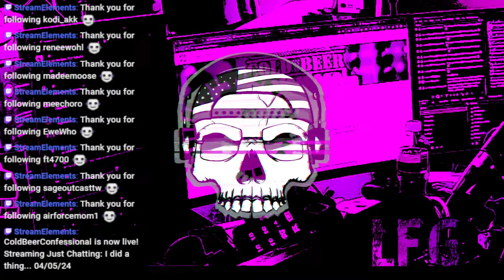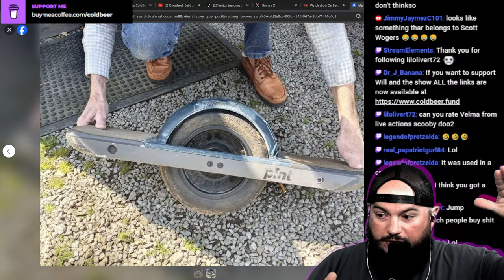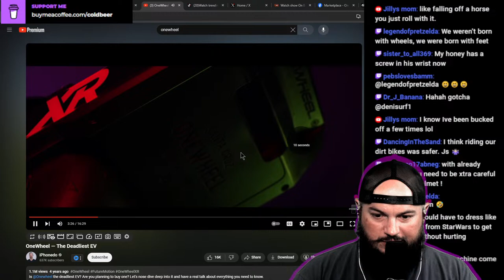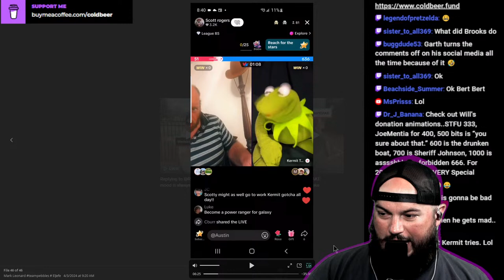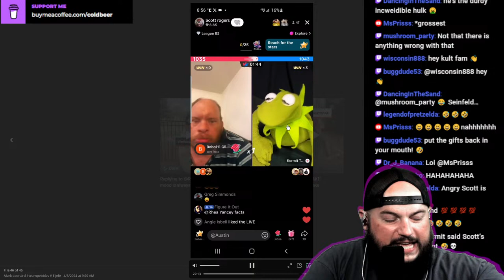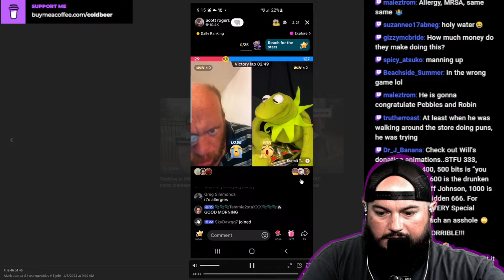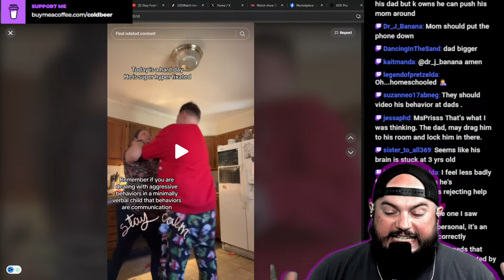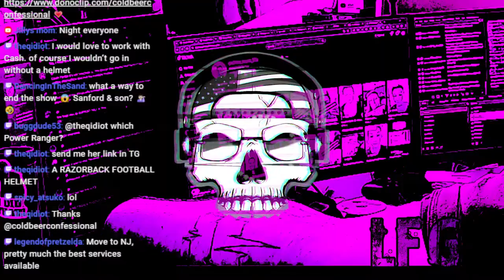I did a thing... 04/05/24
The views expressed by the people I cover are NOT MINE. I show these people ONLY TO DISPROVE their ridiculous claims. There is ZERO truth in what they pretend to "know" or have been told by their "secret source". This has proven itself true over the last few years with NOTHING happening that they claimed would. We run this channel to rescue those indoctrinated by this type of made up BS content.

If you buy ANYTHING at AMAZON.COM Please click here first:

The price stays exactly the same and if you click this link and then buy ANYTHING else at amazon we get a very small portion of the sales!!

Amazon Wish List for BOTH SHOWS!